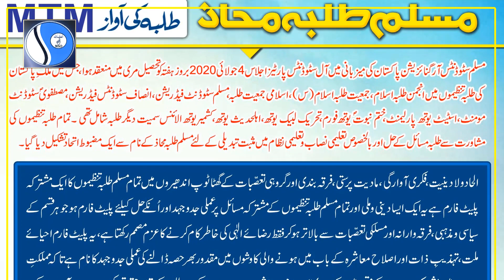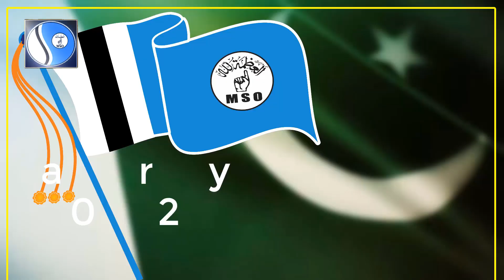Documentary on 20 Years of Struggle || ایم ایس اوپاکستان کے20سالہ جدوجہدپر ڈاکومنٹری || by: ZUS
Title | Documentary
Script |  Aizaz ul Haq Abbasi
Voice | Zakir Ullah Safi
Video Making | Zakir Ullah Safi { ZUS }

Documentary on the 20-year struggle of the Muslim Students Organization of Pakistan  || مسلم سٹوڈنٹس آرگنائزیشن پاکستان کے 20 سالہ جدوجہد پر ڈاکومنٹری